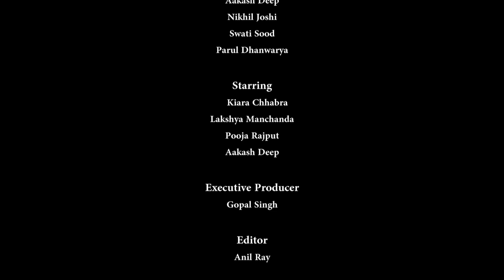फोग | FOG ft. Kiara Chhabra | Short Film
FOG ft. Kiara Chhabra | The Short Cuts

Fog is a story of a Meghana who is an artist, a painter by profession, and is hired by a famous, young writer Sujoy to design his upcoming book's artwork. impressed by his work and nature, Meghana falls in love with Sujoy. After that her life takes a strange turn and she ends up being an insomniac.

Produced by Anil Kabra

Written, Directed & Camera by Rishab Dahiya
Associate Producer Sooraj Khanna

Cast:Kiara Chhabra, Lakshya Manchanda, Pooja Rajput & Aakash Deep